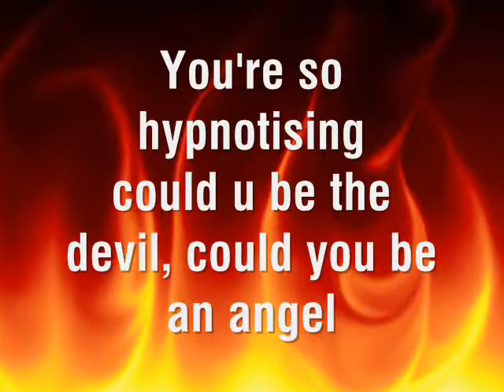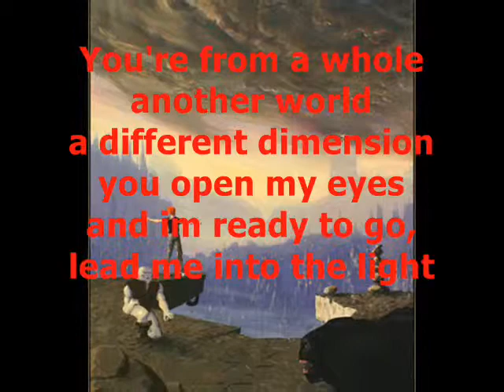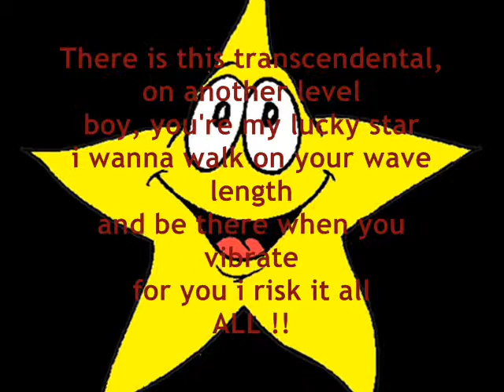E.T - Katy Perry (LYRICS)